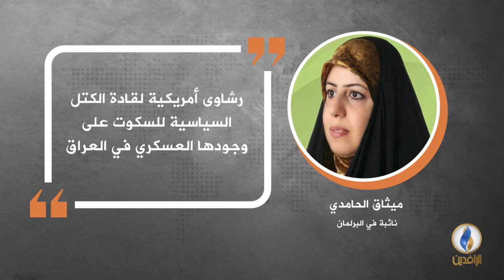في دقيقة .. أبرز التصريحات الصحفية ليوم الاثنين